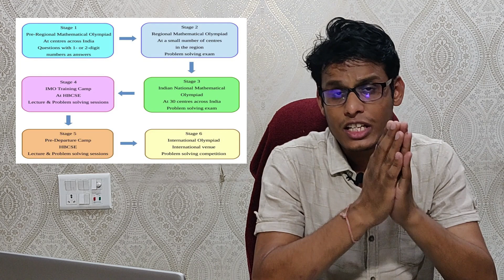All About PRMO 2019 | Pre-Regional Mathematical Olympiad | Prashant Jain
Pre-Regional Mathematical Olympiad | PRMO | Prashant Jain